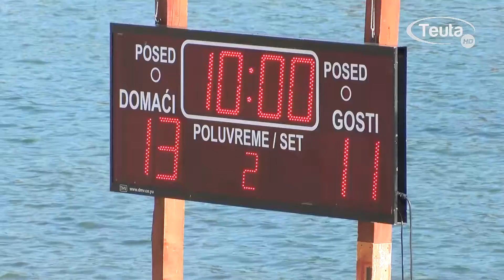PRVENSTVO U RUKOMETU NA PIJESKU, 15 05